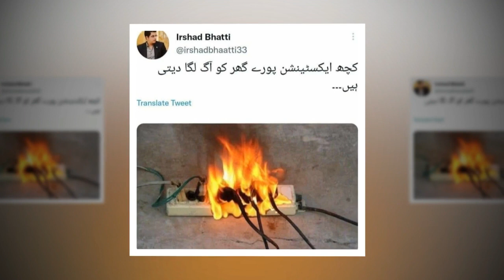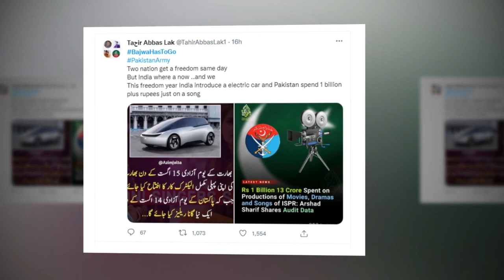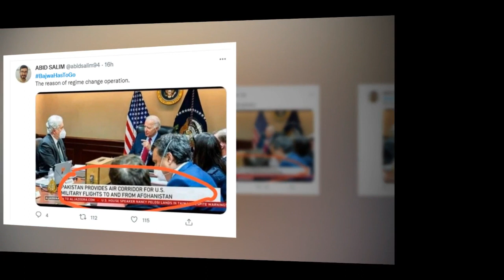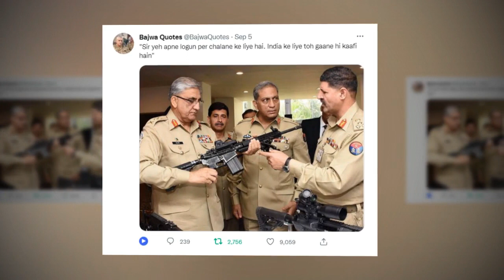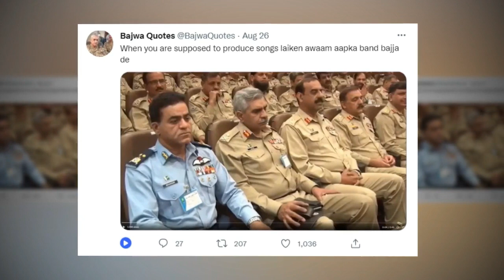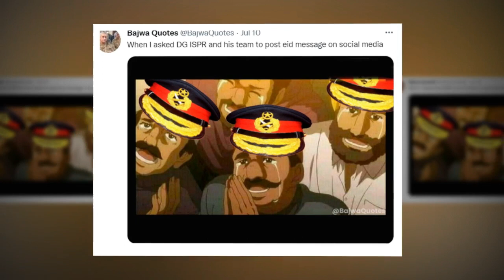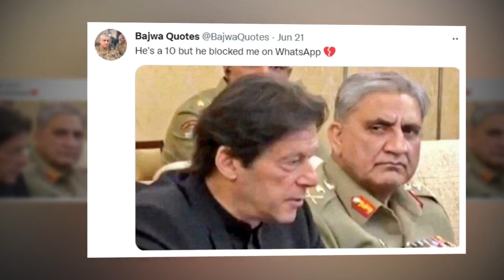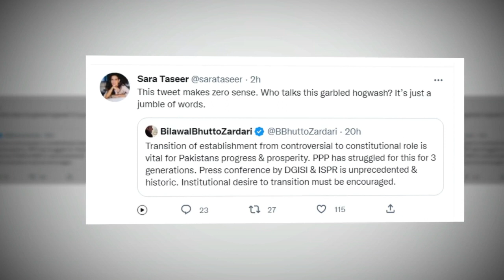Adolf Hitler and Pakistan Army: What Pakistan Army can Learn from the fall of Adolf Hitler & Demise.